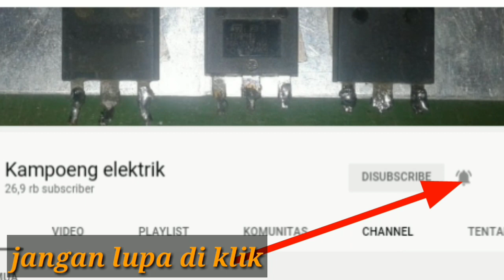turbo bass atau giga bass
la 3600 sering di gunakan di perangkat audio untuk memperkuat signal yg akan masuk pada sebuah amplifier.
juga di gunakan untuk equalizer 5 chanel.
turbo bass atau giga bass kedua hampir sama .
lm324 di gunakan untuk giga bass
la 3600 di gunakan giga bass
ic jrc 4558 di gubakan untuk galaxy.
power amplifier yg kurang tenaga bisa di pasang rangkaian tersebut.
namun psu power dan speker watt ny harus imbang.
socl 506 atau socl 504 dan ocl 150 ocl 140.